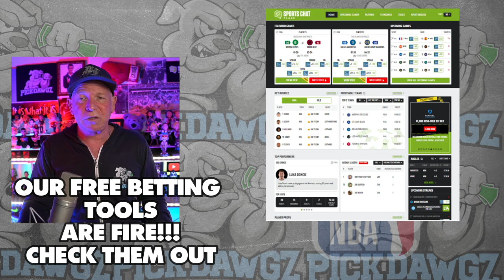Washington Wizards vs Philadelphia 76ers 12/6/23 NBA Free Picks & Predictions | NBA Betting Tips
The Philadelphia 76ers face the Washington Wizards in Wednesday's NBA Basketball action. Get Mitch's NBA Pick and Prediction for this game.